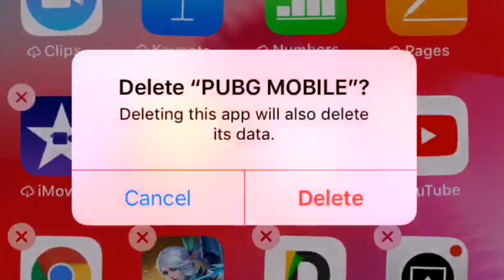If Pubg Mobile was made by EA...